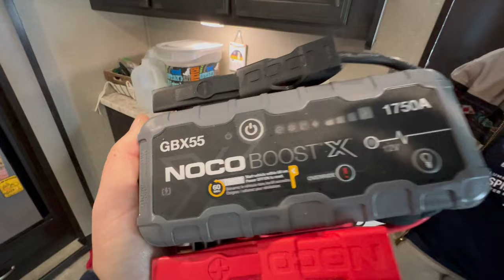Winter Camping! | Grand Design Service Center Visit | Findley State Park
We begin this video travelling to Grand Design's service center in Middlebury, Ohio to pick up our camper! We had an issue with the Schwintek slide. I contacted Grand Design and set up an appointment. Grand Design has a small campground in front of the service center that is used to drop off and pick up your RV. They have 50 amp service and water hookup (not in winter).  I was originally told it would be 2 weeks for parts to be delivered, but the folks at Grand Design were able to get us fixed up and back on the road in 1 week.

After we left Grand Design, we travelled to Findley State Park in Wellington, Ohio. Along the turnpike, we met up with our friends the @WanderingWagners and continued to the campground. We surprised our friends @enroutewithchuckandcherie when we arrived, since they did not know we were coming.  We did some hiking and hanging our by the fire.  It turns out the @MilwaukeeTool M12 compact blower is a great tool for stoking a campfire!

Dave's amazing wagon wheel noodle cheese stuff:

14-16oz of wagon wheel noodles ( the 1" diameter are best, but tough to find)
1 jar Cheez Whiz
1 stick of margarine / butter
1/4 to 1/2 cup of milk
crushed ritz crackers - don't go crazy or it will be too dry.

Cook noodles
Drain
microwave Cheez Whiz to liquid
melt margarine / butter
mix together and add milk
pour noodles in and mix well

13x9 greased pan
heat oven to 350 degrees
pour contents into pan and sprinkle on cracker crumbs.
Bake for 15 min.